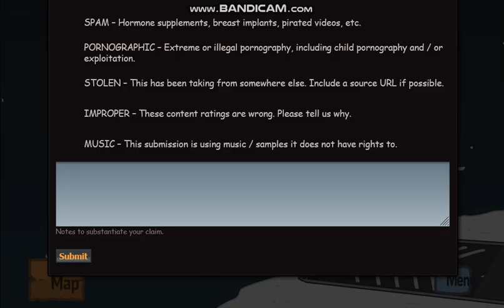The Henry Stickmin Collection - Fleeing the Complex (Part 4)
Author's Comments

Somewhere in a far off land, where the snowy mountains meet the sea, lies a prison complex. Welcome to The Wall, the 'home' of some of the baddest and smartest criminals from all over the world. Henry has become the newest resident.

There are FIVE different endings in this game and SIXTY unique fails! Also, the new map system makes it super easy to jump back to any scene you've already seen.

There is a lot of content in this game which is why the load time is so large. Why not watch the release teaser/intro while you wait?